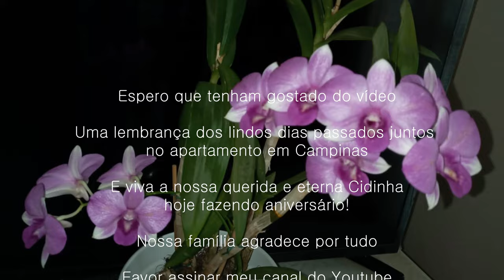CHICO MINEIRO (Tonico & Tinoco) feat. CIDA & RODRIGO BOTTER MAIO voice & viola caipira - PARABÉNS !!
CHICO MINEIRO (Tonico & Francisco Ribeiro) feat. MARIA APARECIDA DA SILVA (CIDA) & RODRIGO BOTTER MAIO voice & viola caipira - video made with all my love for Cida's Birthday on January 5th!

PARABÉNS PELO ANIVERSÁRIO, QUERIDA CIDA!

Here I am posting my video Nr. 164 of the serie MAKING MUSIC WITH MY FRIENDS.

First of all, I am so happy that I went to Brazil to visit my mother in December 2022, when I realized that her health situation was really not good, I stoped everything here and went there for 2 weeks. It was not so easy to feel that situation, but at the same time I was happy to be there, also trying to help how I could. Now she is not there anymore, but somewhere in the sky. This apartment doesn't exist anymore, this living room neither. This is the last souvenir that I have...

Maybe some of you saw another video where I am singing together with CIDA with the song MINHA MÃEZINHA QUERIDA (if you didn't see it, I really recommend it). But, there is a very special person that has been together with us since years, for sure over 20 years and she took care of my father until he died and now the same situation with my mother, giving her all support and love during about 5 years in this situation, until the end.

This persons has a big, big heart, such a powerful women with a lot humor and a strong caracter, always doing x things at the same time and taking care of everything. And besides that, she has a beautiful voice and LOVES MODA DE VIOLA, an old style of Brazilian Music that makes me remember the American way of Country Music. Her father used to play this typical and beautiful Brazilian instrument with 10 strings (5 double strings), usually tuned in E Major. Her name is CIDA, or her complete name is MARIA APARECIDA DA SILVA, but this is too formal to such a great person with a good, pure and simple heart.

MEMÓRIA MUSICAL @ RADIO USP: I also can tell you that I listen almost everyday the beautiful Radio Program MEMÓRIA MUSICAL on RADIO USP. They always start the program with Moda de Viola and I love that! You can check their app.

Since years I have been inviting her to record something with me but she always said no... This time, I have the feeling that she felt in the air that this would be a last opportunity to make this, she said yes! :-) This apartment does not exist anymore, all those books, pictures, objects that had a meaning during years disappeared. But here we are in this video, with a last register of that.
I can imagine that my mother is somewhere there in the sky and will love to watch this video of us two singing for her.

OBRIGADO CIDA POR CANTAR ESTE LINDO TEMA COMIGO! OBRIGADO POR TUDO.
VIVA TONICO E TINOCO!

I hope you like the video the same way I do.
If so, you can send this link to your friends, thanks!

A LITTLE ABOUT THIS SONG AND ME: I believe that all Brazilians know the song CHICO MINEIRO. Such a beautiful song, but very sad: two good friends go to a party and Chico, that used to play the viola caipira and sing got shot and died. When his friend went to check his documents he realizes that Chico is actually his blood brother. Wow...
We used to sing song many times at house and at some parties.
Such a nice job, to sing together with an older women that knows so many songs and has so many stories of life to tell.

All the best and take care of yourselves. I also would say: give your parents, your family and friends a lot of attention and love while they are here in this planet.

Rodrigo, Zurich on January 5th 2023 - all the best to your birthday, dear Cida!